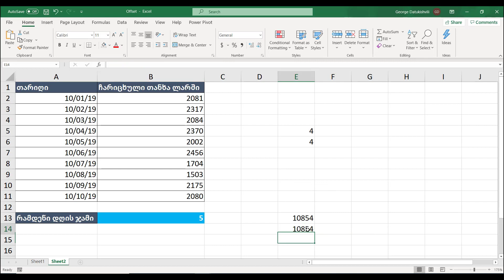1წუთიექსელთან - F2 და F9 ღილაკები ექსელში